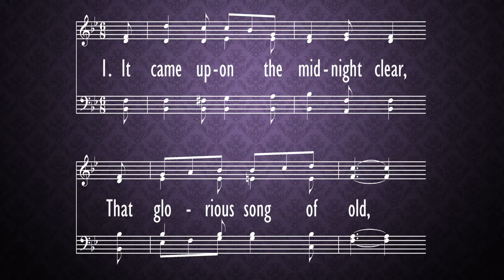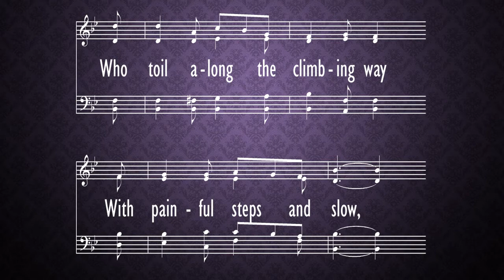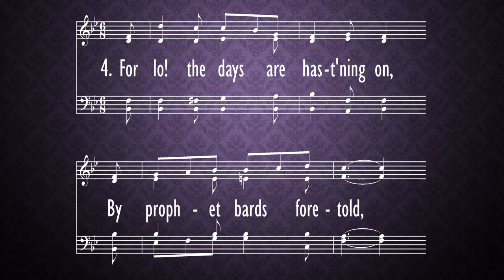It Came Upon the Midnight Clear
hymn,
Morning Worship,
Parkway Baptist Church,
Nov. 29,
2020